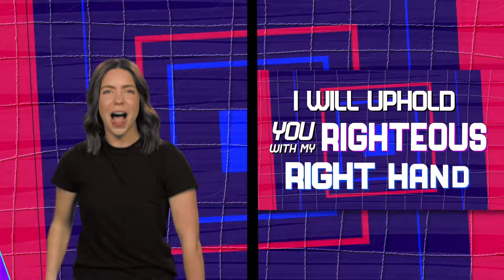Sing God's Word Album